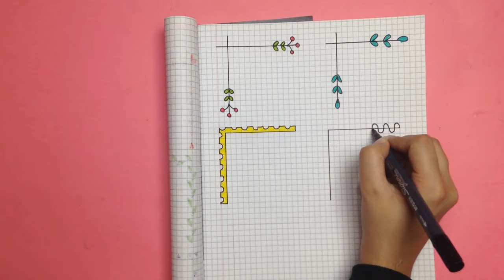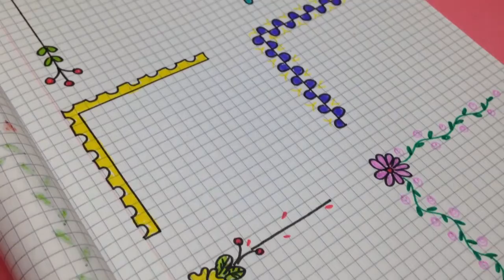12 Easy Corner Ideas On Paper / Easy Border And Corner Designs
Hello Guyz !
Here are 12 cute and easy doodle corner ideas which you can use anywhere to make your page or project more interesting...:)

And.

                         artbyayesha_19